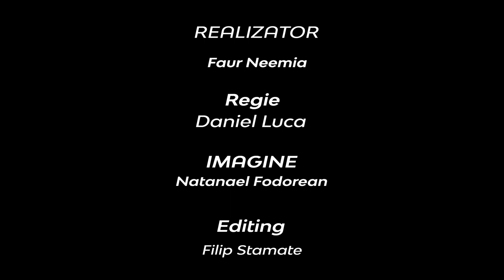Ce ne învată Solomon despre familie ? | Neemia Faur | Adevărul pur și simplu